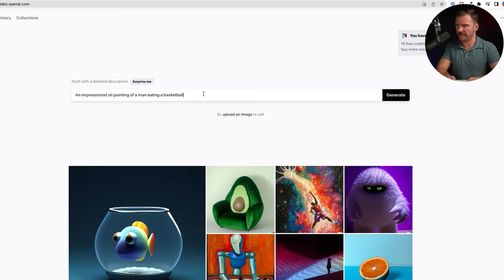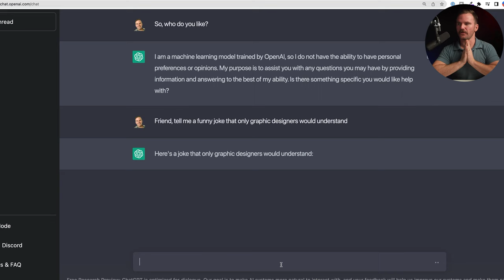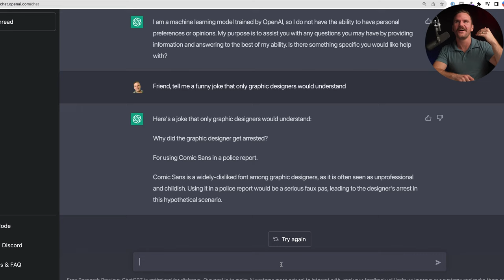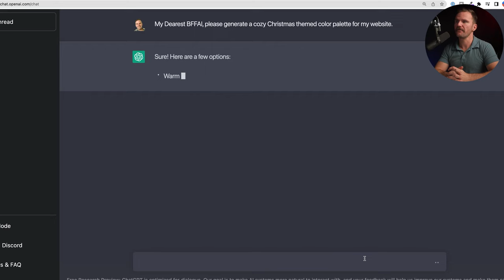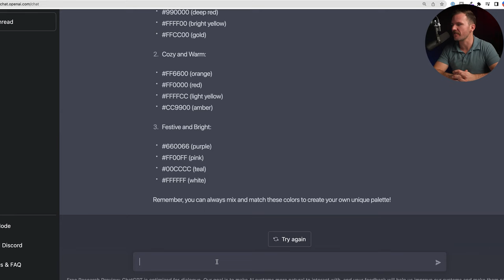AI Art Was Only the Beginning - This is How to AI Proof Your Design Career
Fun AI art was only the beginning. Now we’ve got ChatGPT, and more AI bots from OpenAI, Google, and other competitors being developed and releasing in 2023. How will all of this AI tech impact your career?

Brad Hussey, a web designer, discusses AI and web design. Remember Dalle and Dalle-2? These were fun little AI art generators that amazed the masses. Since then, Midjourney, ChatGPT, and several other AI bots have been released. With the power behind these artificial intelligence technologies, one of the biggest questions floating around has been how this will impact different careers and industries. Can AI end your design career? Hopefully not, if you’re not doing low-value monotonous tasks.

If you want to know how to stay relevant with AI in design, watch this video. In today’s video, I want to discuss some strategies to protect your design career. Staying relevant in a world with AI can be scary, but it’s not that bad. There’s something AI can never replace and that’s a human touch: empathy, connection, and passion. While AI like ChatGPT and Midjourney are great at providing answers, solutions, and ideas for different queries, there’s still the job of connecting everything together, understanding the needs behind a client and brand, and creatively thinking and solving problems. I’d go as far to say that AI helps web designers, if you have the right tools and skills in place to leverage what AI can give you and extrapolate on it.

Have a different opinion on the issue of AI and creative careers?

Want to see more AI content and how it can be a useful asset in your web design workflow?

New to the channel? My name’s Brad Hussey. I'm a web designer and I’ve partnered with Wix Studio (previously Editor X) to create an inspiring, educational, and world-class YouTube channel and community for professional web designers and design agencies who are mastering the art, business, and craft of web design. On this channel, I’ll show you how to build websites with little code. I’ll also cover topics like, choosing fonts for web design, layout design for websites, and tons of Wix Studio tips and tricks videos and guides to get you started on your website creation process.

Learn how to make responsive websites and join us every week for new web designer tutorials, Wix Studio videos, livestreams, and challenges.